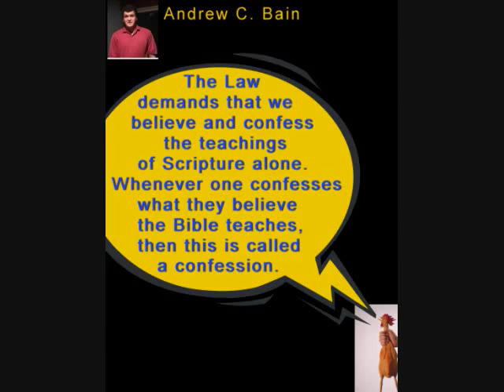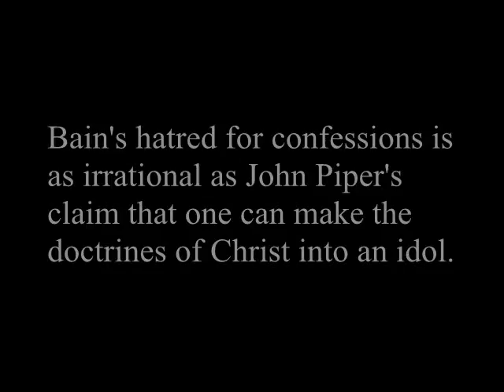Andrew C. Bain's irrationalism refuted !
Some of you may know of Andrew C. Bain, but maybe you will find another reason to watch this video.